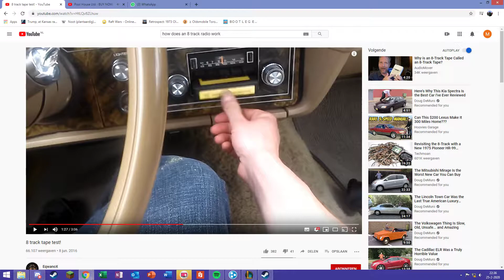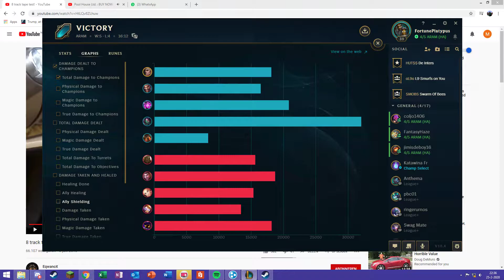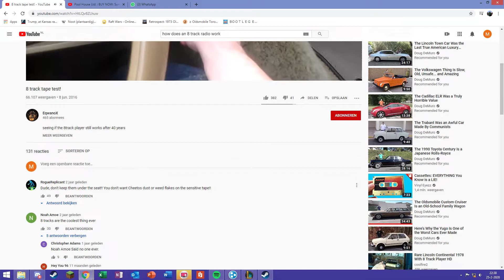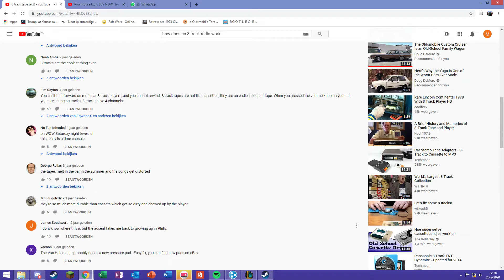League of Legends 2020 02 25 Random aram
Ft Colin, Jim, Perry, Jordy
14:20